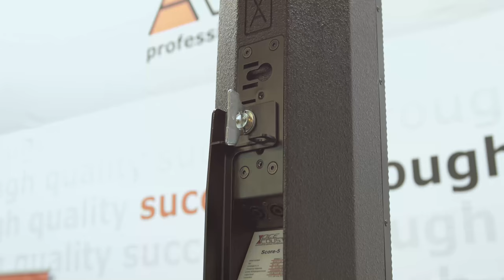PLS2017 Voice Acoustic Score 5 (C4K)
Vielen Dank an meinen coolen Kameramann Anthony Marx :P

+++ C4K +++
Aufgrund von Zeitproblemen kann ich euch hoffentlich nur einmalig nur ein stark komprimiertes 4K Video präsentieren.
Ich hoffe ihr habt dafür Verständnis! :)